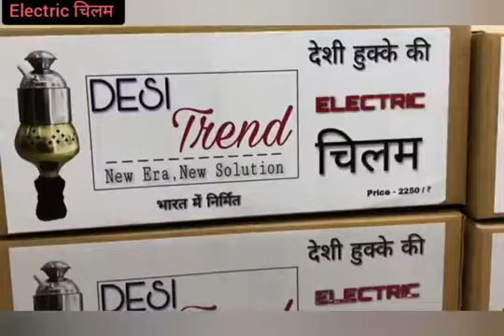Electric Chilam||Desi Hooka//Make in India के तहत हरियाणा वालों का आविष्कार हुक्का के चासडूआं खातर